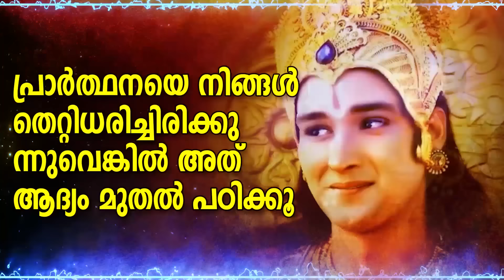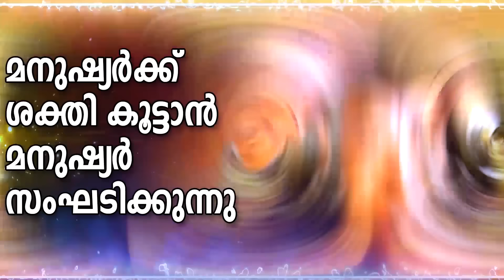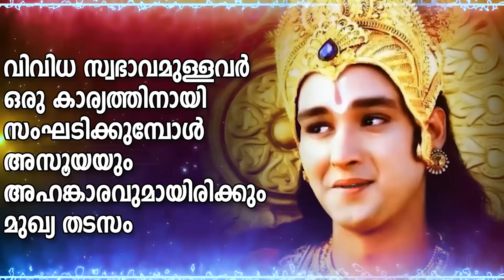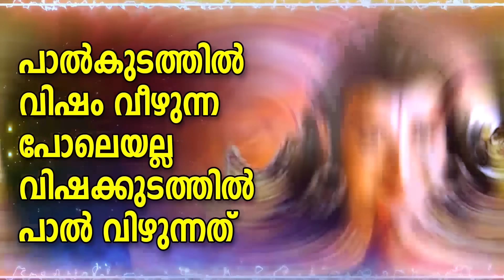മനഃശക്തിയേകുന്ന 5 മഹത് വചനങ്ങൾ Mahabhahabharatham Srikrishna Talks - LEGENDS OF INDIA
വീഡിയോ_ഇഷ്ടമായാൽ_ചാനൽ_സബ്സ്ക്രൈബ്_ചെയ്യാൻ_മറക്കരുതേ